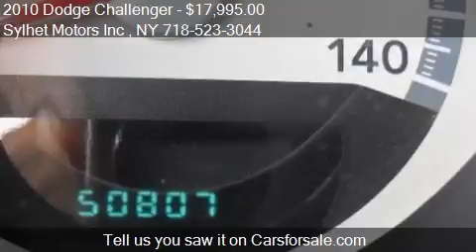2010 Dodge Challenger SE 2dr Coupe for sale in Jamacia, NY 1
This 2010 Dodge Challenger SE 2dr Coupe is for sale in Jamacia, NY 11432 at Sylhet Motors Inc .
Engine: V6 3.5L V6
Transmission: Automatic 5-Speed
Color: Brilliant Black Pearl
Mileage: 50807
Contact Sylhet Motors Inc  161-05 Hillside Ave Jamacia, NY 11432 to test drive this 2010 Dodge Challenger SE 2dr Coupe today.